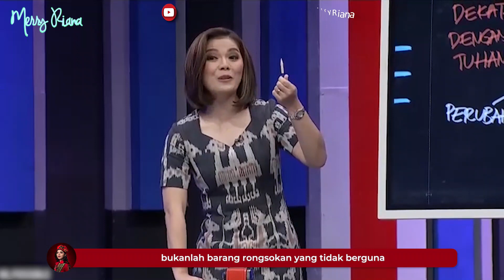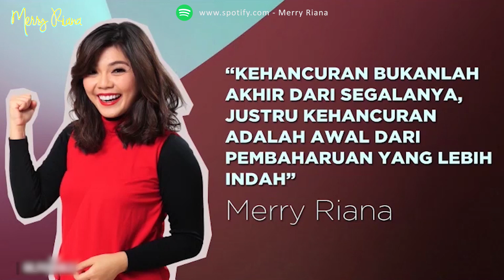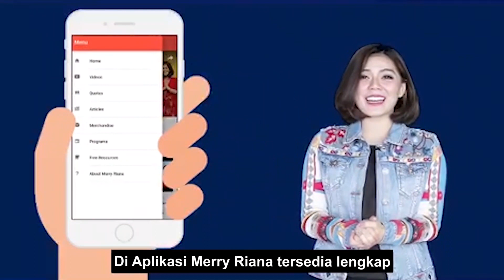KEHANCURAN BUKAN AKHIR DARI SEGALANYA? | Motivasi Merry | Merry Riana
Video Merry Riana
Motivasi Merry | KEHANCURAN BUKAN AKHIR DARI SEGALANYA?

Buat kamu yang saat ini merasa hidupmu hancur dan tidak berguna, saya mau kamu ingat pesan saya di video berikut ini. Semoga ilustrasi dan pesan berikut bisa menguatkan kamu sekaligus menjadi pengingat untukmu :)